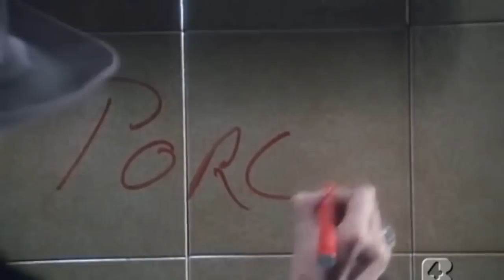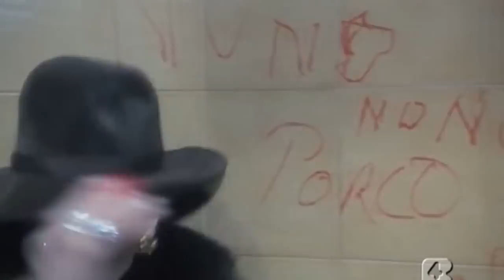40 gradi all'ombra del lenzuolo movie clip 11)